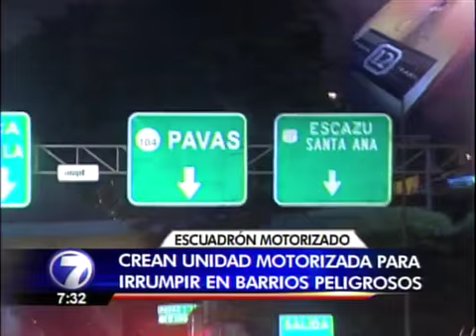Ministerio de Seguridad crea unidad motorizada para irrumpir en barrios peligrosos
Un grupo de 50 policías motorizados son la principal arma del Ministerio de Seguridad para enfrentar la delincuencia en los barrios más peligrosos de la capital, San José.